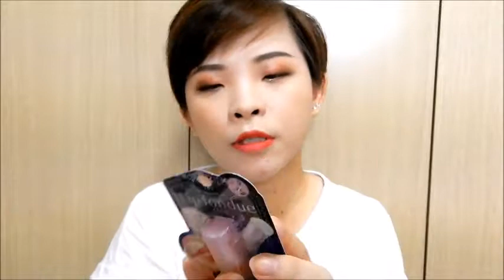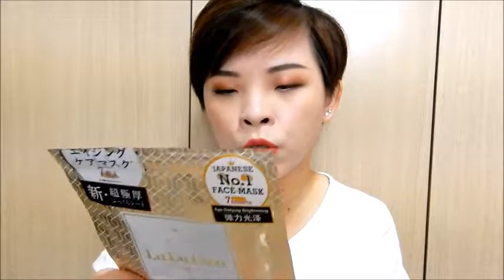最近买了啥么？？？ 2018 一月 + 近期开架美妆购物分享 （ 下集）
Products List 产品清单

Clio Virgin Kiss Silkuid Lips 01 Mad Hatter
Clio Tension Lip Oil Tint 07 Pink Starlet
The Face Shop Flat Glossy Lipstick CR01 Gemstone Coral
The Face Shop Single Eyeshadow In PK 04 & 05
Canmake Glow Fleur Cheeks Blusher 09
Mentholatum Waterlip Balm in Sheer Pink SPF 20
Mentholatum Lip Fondue Aurora 3D Pearl
眼凉润 Eyedrop
Lululun Age Defying & Whitening Masks
Pond’s Lip & Eye Makeup Remover
Nivea Extra White Firm & Smooth Body Lotion
Loreal Revitalift Micronized Centella Essence Water
Miniso Mini Face Massager

肤质：混合敏感肌
软件： Windows Movie Maker

Disclamier: All products mentioned are not sponsor with or by any of the following brands or company. They were purchased solely by me with my own means.